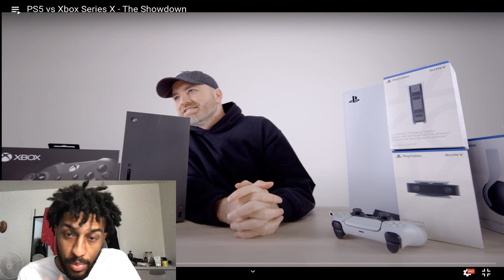I NEED BOTH 😍PS5 vs Xbox Series X - The Showdown | Johnny Finesse REACTION!!!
My microphone:
Blue Snowball USB Microphone (Brushed Aluminum)